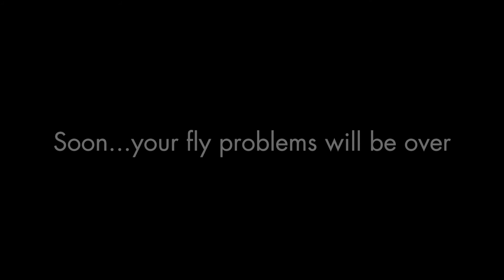FlyLight Teaser Trailer - 2017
and retailers near you.

FlyLight Insect Trap w/AtraktaGlo & AC/USB Plugins